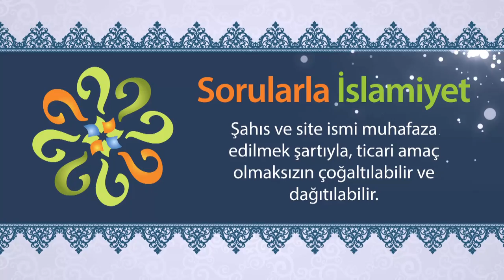Ve ileyhi’l-masir, ne demektir?